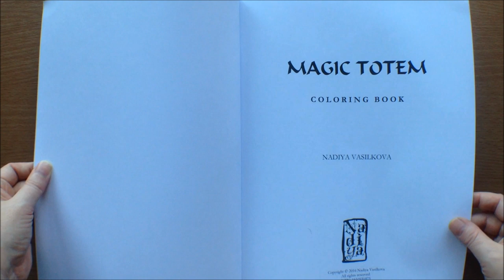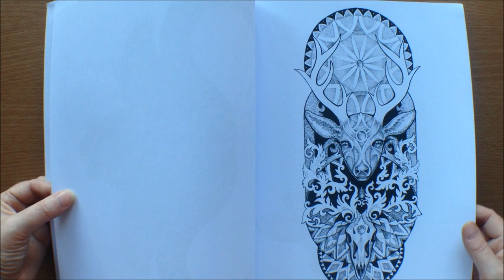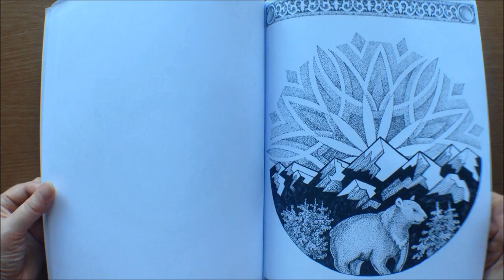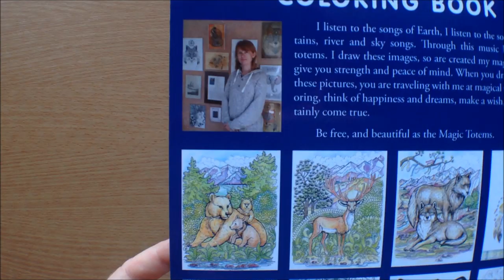Magic Totem by Nadiya Vasilkova Colouring Book Flipthrough